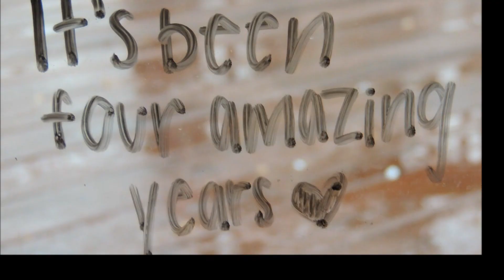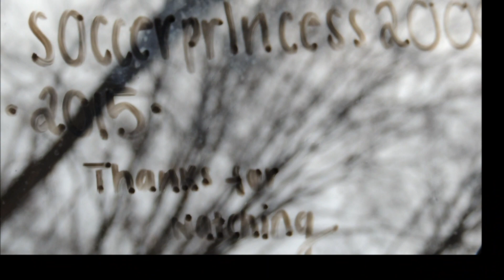A New W15H {an agps for four years}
•HD PLEASE!•
Read below!

Well, as many as you guys may know, January 1st marked my four year anniversary on AGTube. Now, this year I decided not to make a HUGE video to mark this milestone. Every year I spend so much time making these videos for holidays, special occasions, or another time and end up only posting a few videos a year. (Which sucks).
However, my resolution for this year and my W15H for myself is to just make more videos. Whether they're short and sweet or whatever, I want to spend less time planning videos and just more time making them! ♥ This video is more or less an introduction to how I will be using the New Year.
I also made this video to show that the spirit of Christmas and the holidays is still here and that we should all spend everyday like it's Christmas time and just have a positive attitude. At least that is the approach I am trying to take :3
Furthermore, this video was a huge step for me. As some of you guys may know, I NEVER film and inside and definitely never take photos. So doing something like this inside my house not only opened myself up but it inspired me to keep doing things I've never done. (:

Well, I hope you guys enjoyed this, please comment what you think and what your New Years resolution is for AGTube or you life itself!

Love you guys to Tartarus and back,

~Cat =^.^=